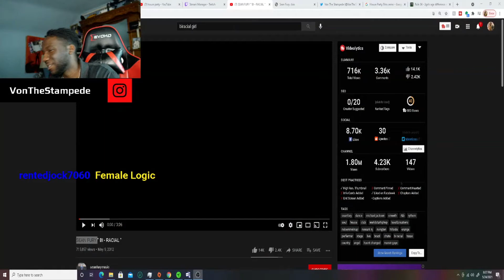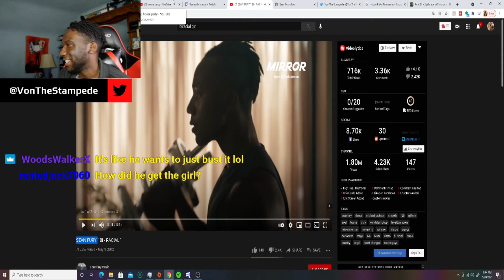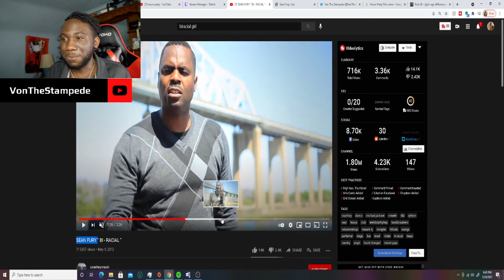Reaction Video: SEAN FURY " BI - RACIAL Video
Sean Fury Is The goat I don't wanna hear it